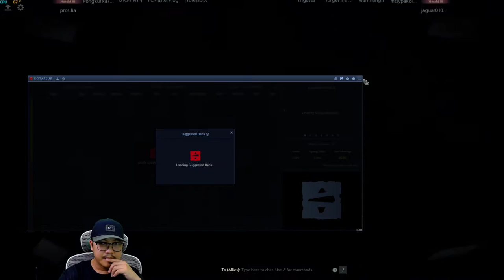Dota 2 | Gameplay - 7.24 New Patch | New Bloom Festival #7 | Baliuag Laro tayu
Guys tara, enjoy watching na lang po
- Maps
- Sniper My favorite Hero

👇🏻 PC Specs 👇🏻
CPU: Intel Core i9 9700K 4.6GHz
GPU: MSI RTX 2080Ti Super Gaming X Trio 11GB
MOBO: ASUS ROG Maximus XI Hero Z390
RAM: G.SKILL Trident Z Royal Series Silver 32GB 4266Mhz
SSD: Crucial P1 2TB 3D NAND NVMe PCIe M.2 SSD | RAID 0
SSD: Intel SSD SSDPEDMW012T4X1 750 Series 1.2TB
CASE: Cooler Master H500P

👇🏻 PC Cooling Specs 👇🏻
Hard Tubing: Barrow 16MM
CPU Block: EK-Momentum ROG Maximus XI Hero Monoblock, Digital RGB
GPU Block: Barrow BS-MSG2080M-PA
WATERWAY PLATE: Barrow for Cooler Master H500P case LRC2.0
PUMP: EK-XTOP SPC-60 PWM

👇🏻 My Accessories 👇🏻
Headset: Astro A20
Webcam: Razer Kiyo
Mouse: Logitech G900
Keyboard: Razer Blackwidow Elite
Microphone: Razer Seiren Elite USB Streaming Microphone
USB Audio: Creative Sound Blaster Omni Surround 5.1 USB
Monitors 1: LG 32GK650F-B 32" QHD Gaming Monitor
Monitors 2: LG Ultragear 24GL600F-B 24 Inch Full HD Gaming Monitor
Mousepad: Razer Firefly Chroma Hard Gaming Mouse Pad